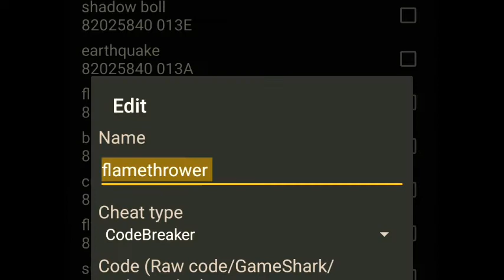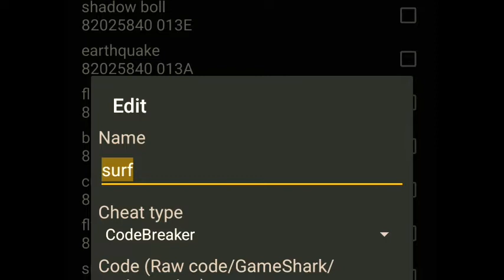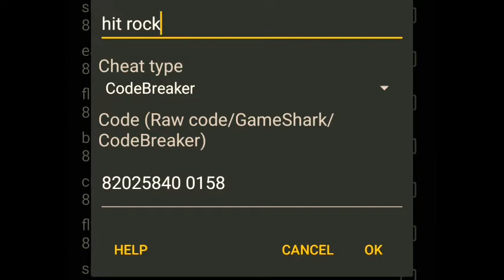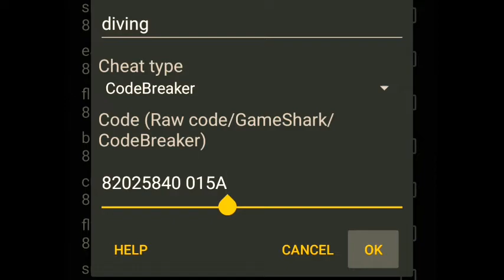pokemon lets go pikachu All TM HM cheat code full working